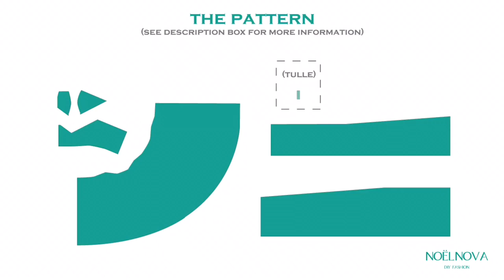How to Make a Ball Gown (Pattern Sewing Tutorial)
Journey along with me in making the pattern of this princess ball gown. In this tutorial I show you how I made it from start to finish so that you can make it too.

SEWING PROCESS
00:00 | The pattern pieces
00:12 | Making the pleated skirt (top skirt)
03:01 | Making the gathered part of the skirt (bottom skirt)
14:37 | Making the bustier bodice
27:28 | Connecting the bodice to the skirt
31:03 | Sewing the invisible zipper
33:57 | Boning the bustier (the bodice lining)
39:03 | Finishing the lining
44:30 | Finishing the gown
53:16 | The end result

USED MATERIALS:
- Polyester taffeta fabric
- Cotton lining
- Bridal tulle
- Fiberglass mesh screen (aka mosquito screen net mesh) as an affordable alternative to crinoline fabric. I refer to it as crinoline in the video.
- Horsehair canvas
- Buckram heading
- Invisible zipper
- Elastic band
- Twill tape
- Bias tape
- Rigilene boning (8 mm & 12 mm wide)
- Sewing thread

USED TOOLS:
- Sewing machine
- Serger (overlocker)
- Pins
- Seam ripper
- Iron & ironing board
- Scissors
- Sewing needle

MUSIC
Track: Timezones
By Chillhop Records

Welcome to NOËLNOVA - a channel where you can find tutorials on how to diy fashion by creating your own patterns and sewing your own clothes without it looking homemade.